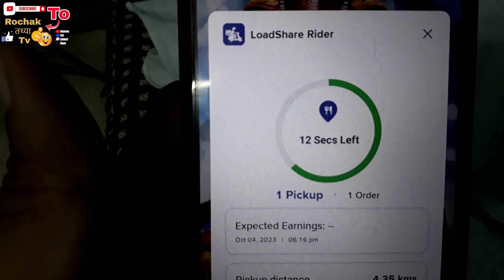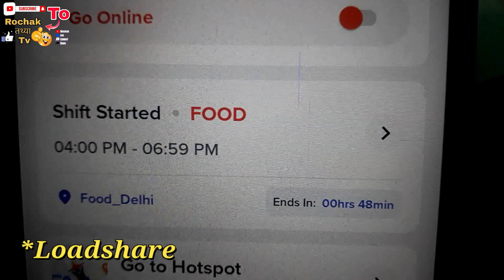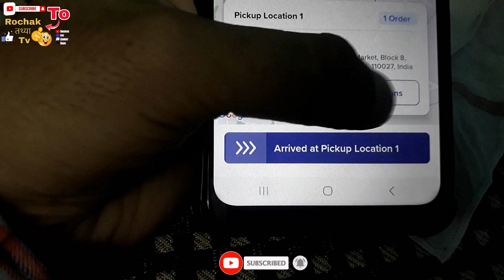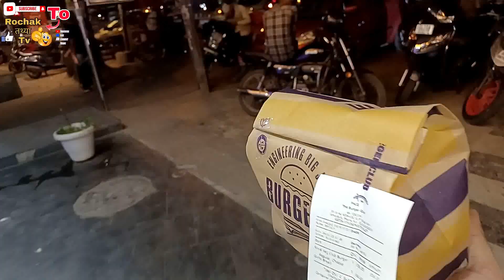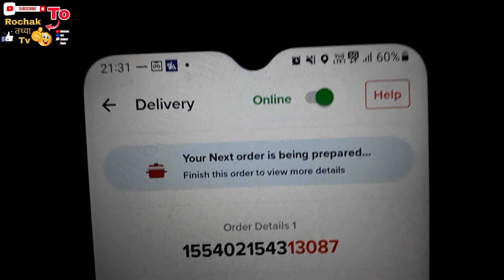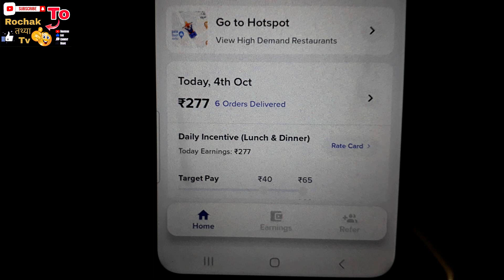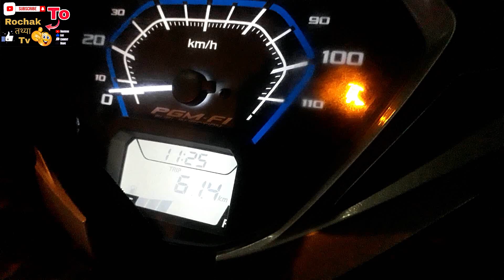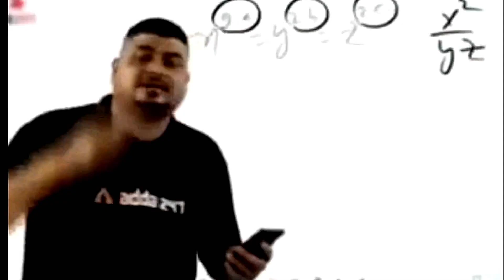Loadshare Food Delivery Join करने से पहले ये Video जरुर देखले ! Rate Card and Part Time Earning 🤑